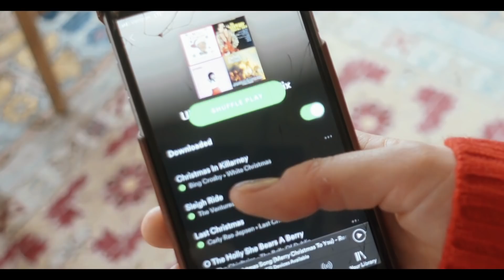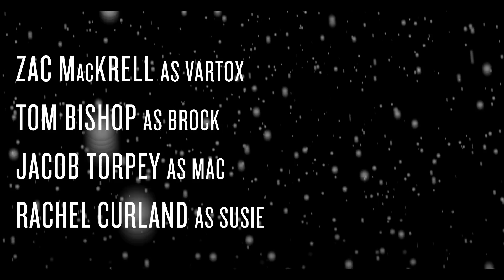Get Christmas Or Die Trying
STARRING
Chloe Holgate
Zac MacKrell
Tom Bishop
Jacob Torpey
Rachel Curland
Matt Torpey
Katie Dana
and Scott Thomas

STORY BY
Patrick Willems
Mike Curran
Jacob Torpey
Matt Torpey

A SHORT MOVIE BY
Patrick Willems

SEND US SOME MAIL:
Patrick Willems